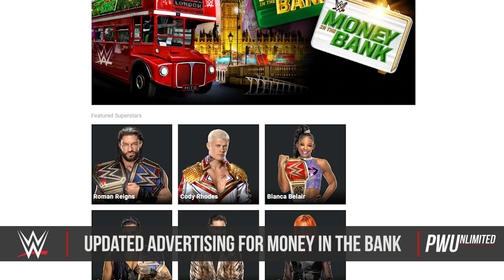New Advertising Changes Revealed For Money In The Bank